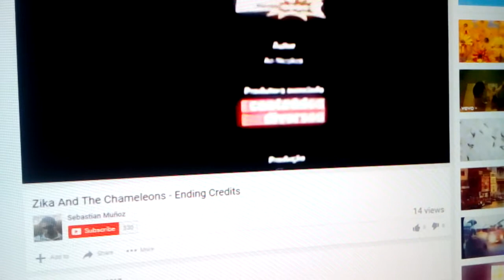Zika And The Chameleons - Credits